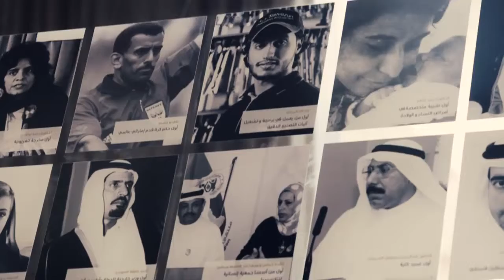UAE Pioneers 2015